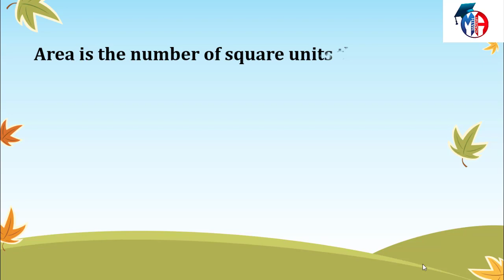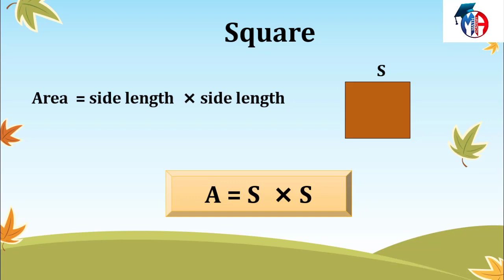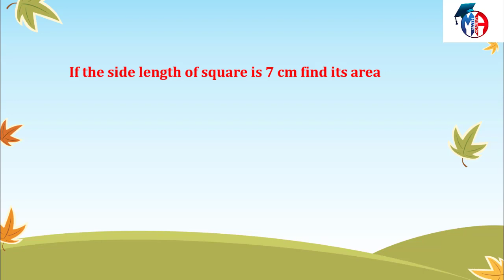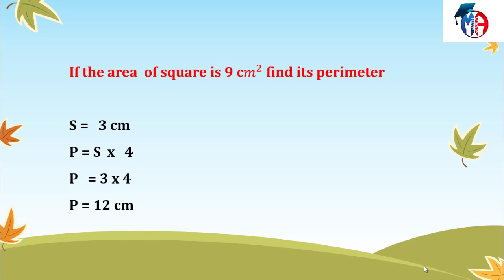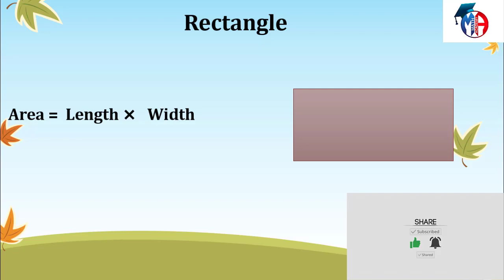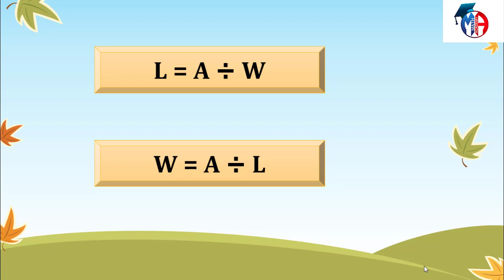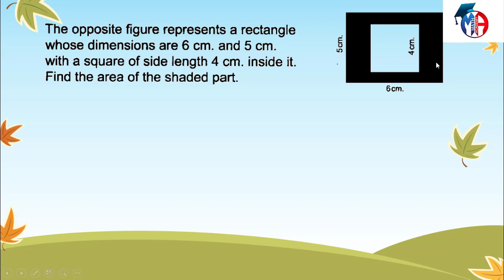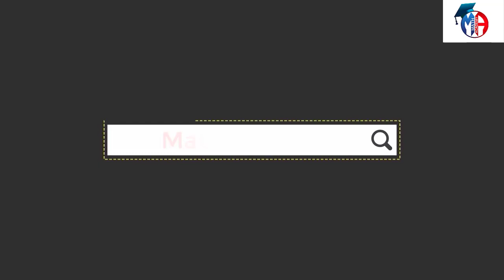Primary 4 - First term - Unit 4 - Lesson 2 - Area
Primary 4
First term
Unit 4
lesson 2
Area
عادى فى قنوات كتيرة ايه الفرق :
١- الشرح بطريقة مختلفة وجذابة للطلبة باستخدام ما يحبه الطلبة
٢- المرحلة الابتدائية والإعدادية بشكل مجاني
٣- كمان مذكرات الشرح و المراجعة النهائية اللى هتكون متاحة بشكل PDF تقدر تطبعها من اي مكان وكل دة بشكل مجاني
٤- وفى مفاجآت تانية كتير